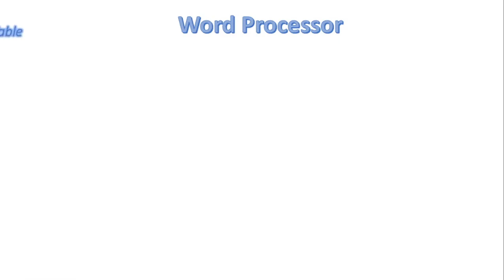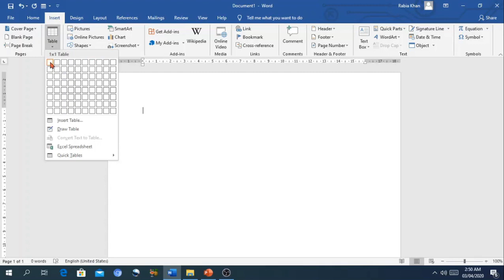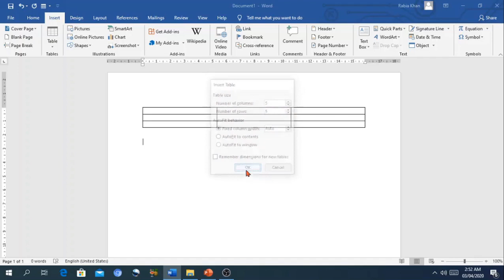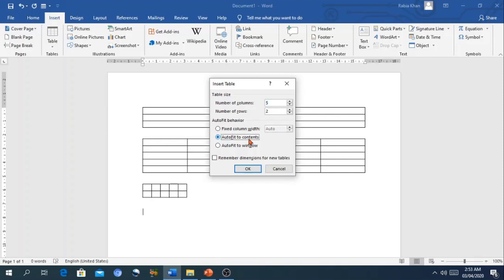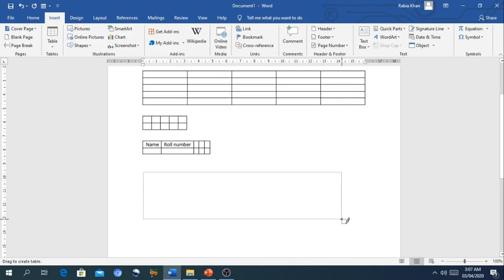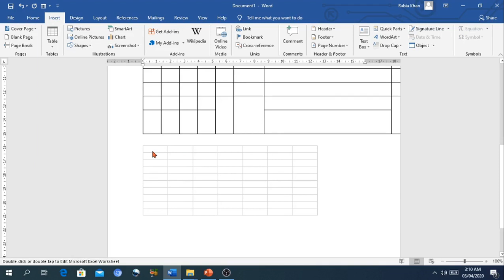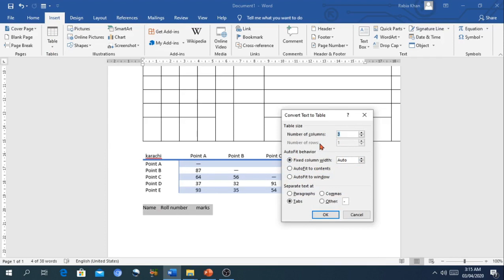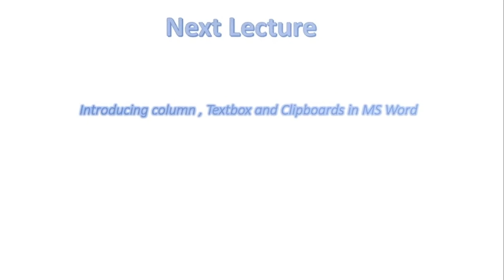FSc Computer Science Book 1, CH 8, LEC 122: Introducing Column & Tables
In this video, we will discuss
- Introducing column & tables
- Create table in microsoft word